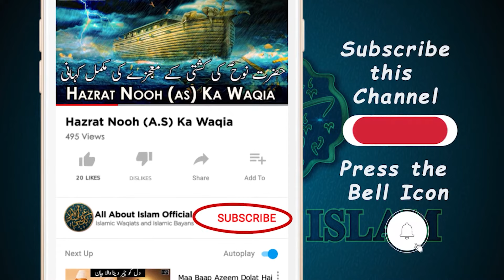RIZQ | Rizq Dene Wala ALLAH Hai | Rizq Par Bayan | Maulana Tariq Jameel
Assalam U laikum
RIZQ, Rizq Dene Wala ALLAH Hai, Rizq Par Bayan💕👍

You can also share your suggestion in comment section.

May Allah keep us all safe and sound.
الله ہم سب کو اپنے حفظ و امان میں رکھے